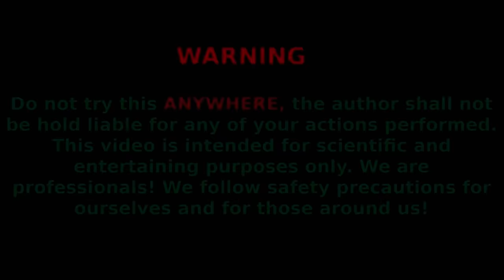EXPERIMENT : Foam Eruption From Big UnderGround Swimming Pool. Сoca-cola ,Fanta ,Mirinda vs Mentos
with each of your likes, the scale of our experiments grows !!)

in this video we ran an experiment in in a large swimming pool with even more soda, such as: Cola, Sprite, Fanta, Mirinda 7up and added fairy. Then we mixed soda and menthos and poured everything into a bowl!)

Coca-Cola#Mentos